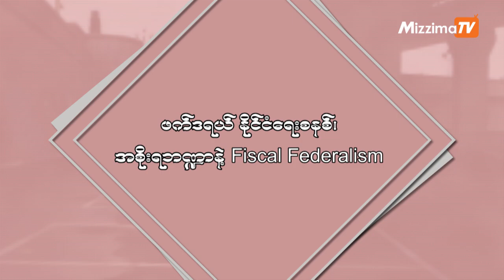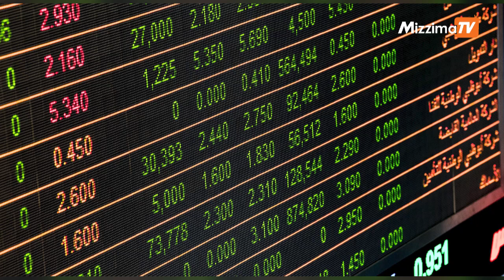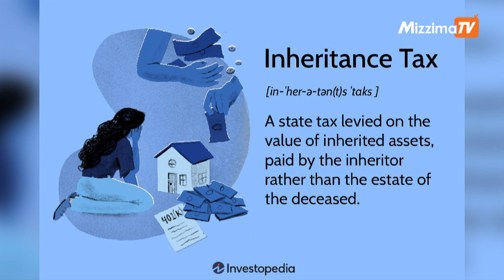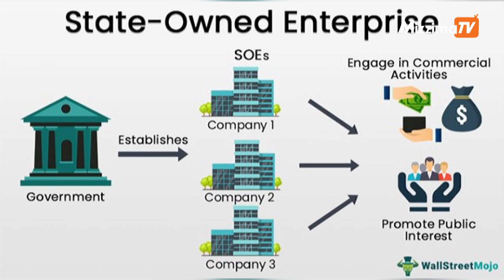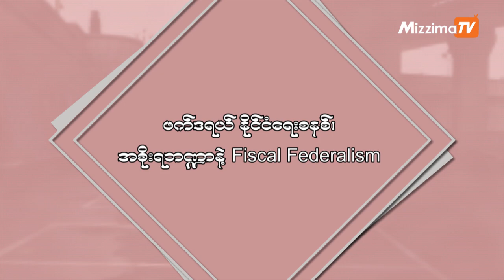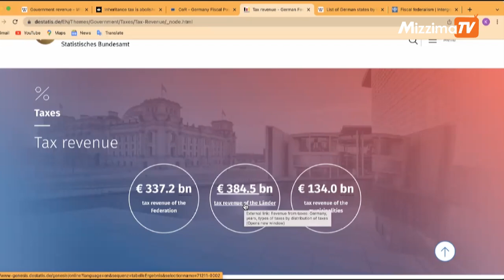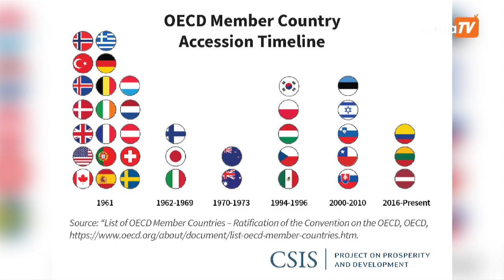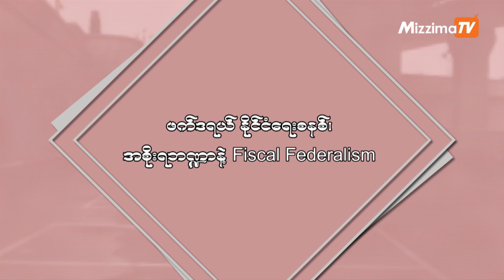ဖက်ဒရယ် နိုင်ငံရေးစနစ်၊ အစိုးရဘဏ္ဍာနဲ့ fiscal federalism| Beyond Panglong Oath Ep-14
မြန်မာနိုင်ငံမှာ ဒီကနေ့ ကြုံတွေ့နေရတဲ့ နိုင်ငံရေးပြဿနာရဲ့ ထွက်ပေါက်ဟာ စစ်မှန်တဲ့ ဖက်ဒရယ်စနစ်ကို အခြေခံတဲ့ ဒီမိုကရေစီစနစ် ဖေါ်ဆောင်ရေးဖြစ်တယ်လို့ အားလုံးက တညီတညွတ်တည်း ပြောနေကြပါတယ်။ နိုင်ငံရေးအင်အားစုတွေက ဖက်ဒရယ်ကိစ္စကို ကျယ်ကျယ်လောင်လောင် ပြောဆိုဆွေးနွေးနေကြတဲ့ အခုလိုအချိန်မှာ ဖက်ဒရယ်နဲ့ ပတ်သက်လို့ စဥ်းစားဖို့ လိုအပ်တဲ့ နိုင်ငံရေးသီအိုရီပိုင်းဆိုင်ရာတွေကို အစဖေါ်ထုတ်ပေးတဲ့အနေနဲ့ “ပင်လုံသစ္စာအလွန်၊ ဖက်ဒရယ်ရေးရာ ဆွေးနွေးစရာများ” အစီအစဥ်ကို Mizzima TV ကနေ ဗုဒ္ဓဟူးနေ့ ည ၇နာရီခွဲတိုင်း တင်ဆက်ပေးနေပါတယ်။ နိုင်ငံရေးသိပ္ပံ လေ့လာသူဒေါ်ခင်မမမျိုးနဲ့ ဖက်ဒရယ်နဲ့ အခြေခံဥပဒေရေးရာ လေ့လာသူ ဦးခင်မောင်၀င်းတို့က ဆွေးနွေးတင်ဆက်သွားမှာဖြစ်လို့ Mizzima News In Burmese Facebook Page နဲ့ Mizzima TV YouTube Channel တို့မှာလည်း အချိန်မရွေး ပြန်လည်ကြည့်ရှုနိုင်ပါတယ်။